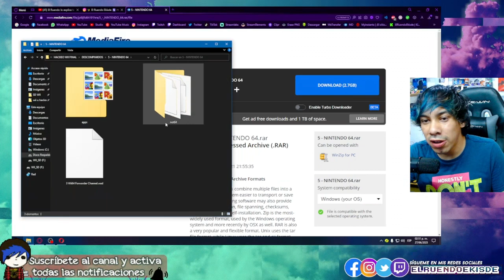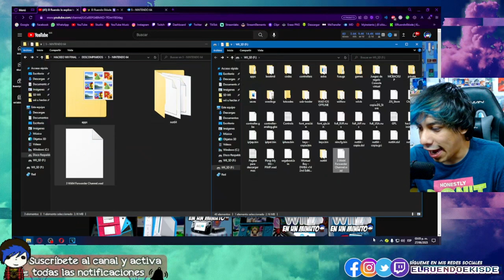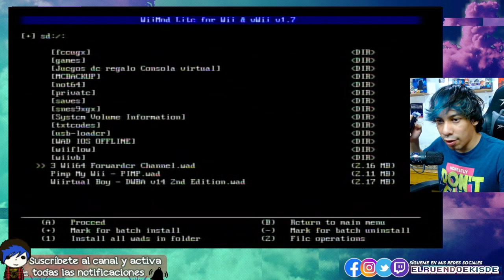CONVIERTE tu WII en una Nintendo 64 | Tutorial 2024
► Instagram 📷 (aquí esta la contraseña del regalo | solo para seguidores ) ✅

OJO: PORFAVOR VER EL VIDEO COMPLETO QUE SE EXPLICA TODO DETALLADAMENTE